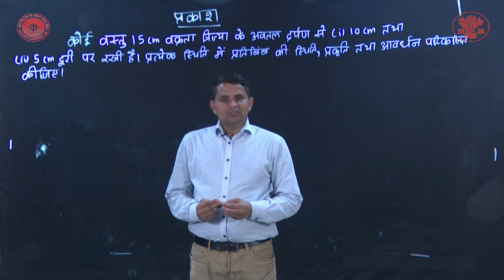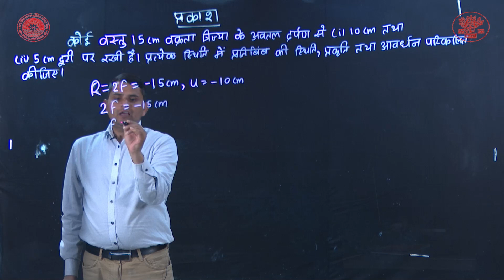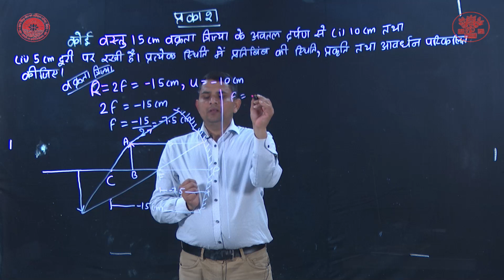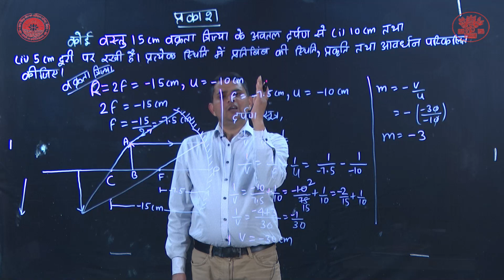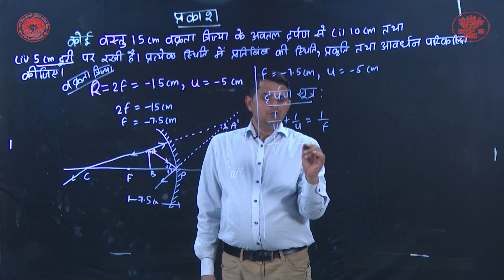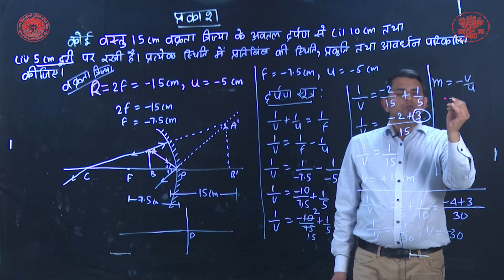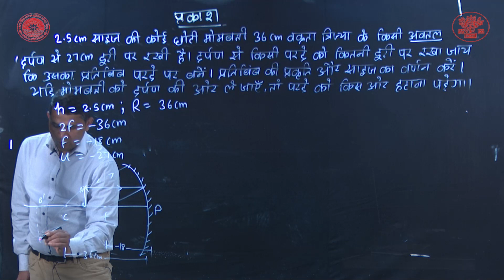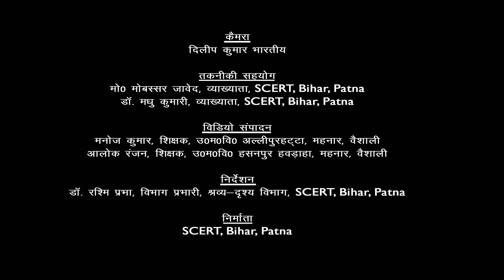SCI CLASS 10 CH 10 LIGHT Part-8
by Sntosh Kumar
    Teacher (Govt. of Bihar)